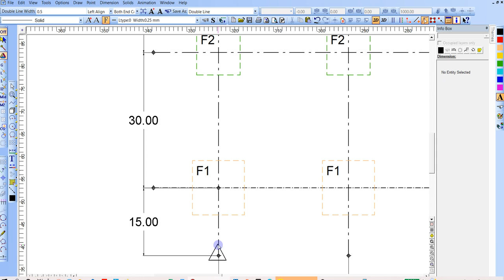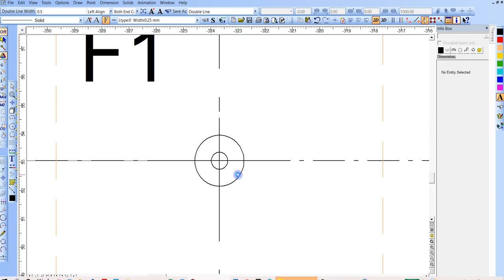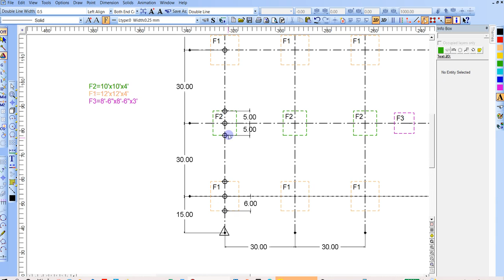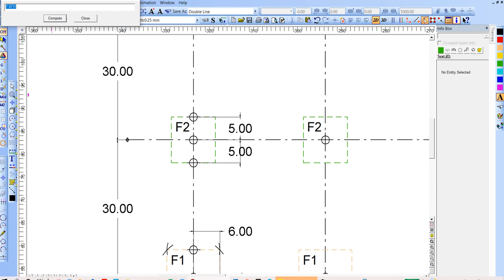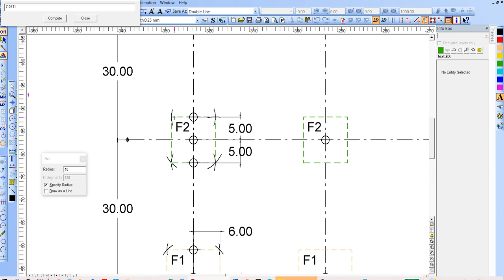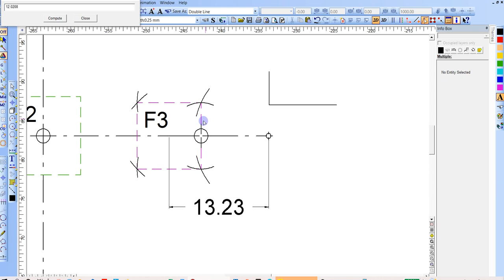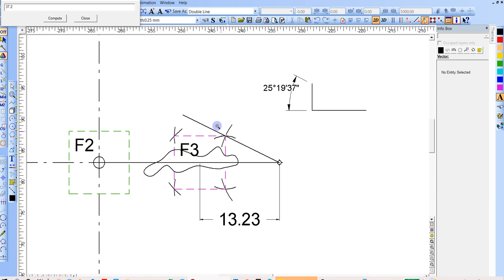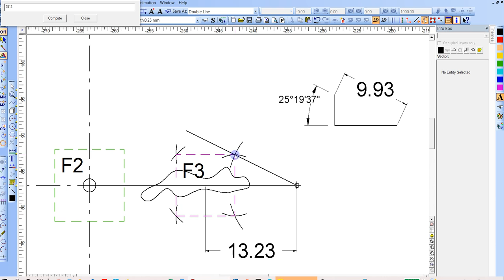How to Layout Footings with a Theodolite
How to layout footings with a Theodolite using Polar Coordinates and a tape measure.